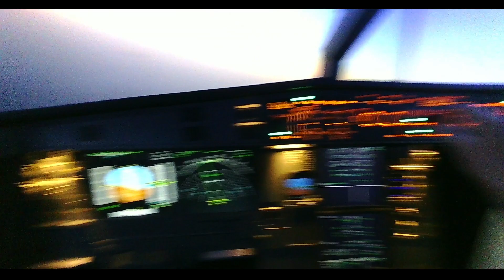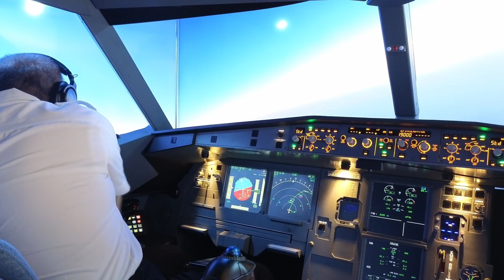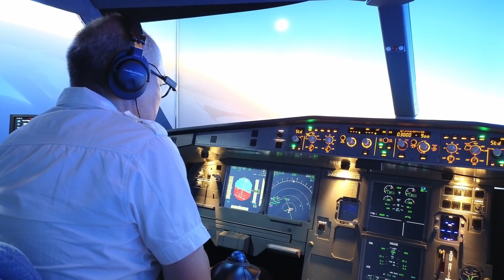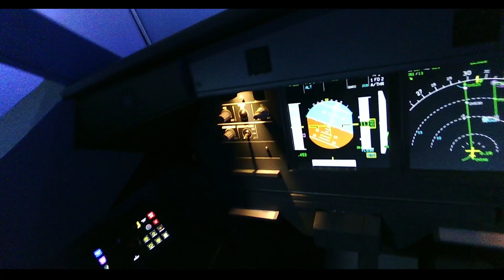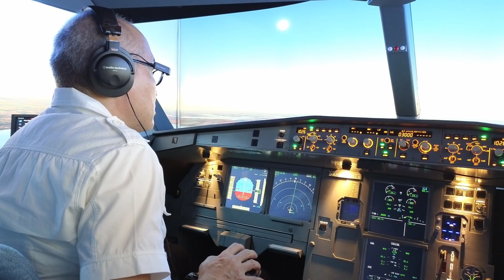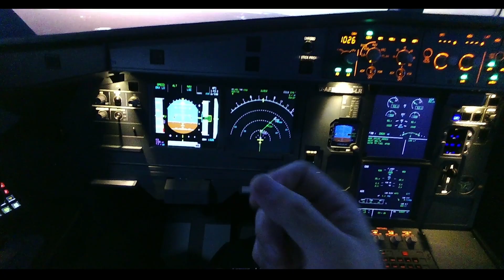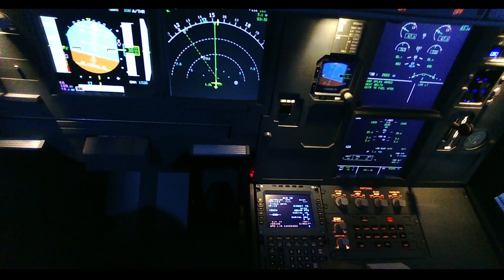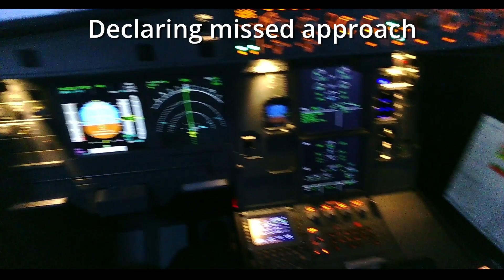DIY A320 Cockpit Flight EDDB to EKCH FSHUD Beta, Part 3: Descent to Approach - Missed approach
Another Flight on A320DIY Flight Deck. This time an early morning flight still dark. Its a cold and dark start up. Testing FSHUD Beta 1.389. With FSLTL Injection. Pretty smooth and enjoyable flight despite FPS below 30 frame per second.

New Streamdeck plus to control FSHUD, setup the aircraft etc.  while Streamdeck XL used on 2nd PC to control OBS and Insta360 camera view

This video will be 4 part video, from preparation to taxi, taxi to cruise flight level,  Cruise to Approach, Landing and Taxi.

A320 DIY Cockpit:
It took almost 12 months to complete. Final build include upgrade of PC to latest config of 7950X3D and 4090 to allow triple 4K with another additional 5 monitors in the cockpit. It push the PC and MSFS2020 to the limits achieving only around 28-40 fps on ground and in the sky.

1. DIY Overhead, Pedestal and Main Instrument panels.
2. Winwing A320 Joystick, MFG A320 Rudder Pedal, Modified A320 mini Throttletek Throttle, Java Simulator FCU and MCDU (latest MCDU has been mod using Arduino Mega and Mobiflight no longer Java Simulator)
3. Mosty using Arduino Mega (6 sets) via Mobiflight (awesome apps)
4. Welded metal frame, plywood base, MDF panel enclosures

Monitors
1. 3x 4K 65inch TV running DLSS 3 frame gen, Balance settings got 27-42 fps on ground and in the sky
2. 1600x900 hdmi monitor for PFD ND
3. 1920x1080 hdmi monitor for ECAM
4. 800x600 hdmi MCDU
5. 1280x720 hdmi EFB display
6. 1920x1080 hdmi Utility display for showing various apps incl. Mobiflight, PC Hwinfo, soundpad, JS connect for mcdu and fcu.

PC
AMD Ryzen 9 7950X3D, DDR5 2x 32GB 6000 CL32, Asus TUF X670E Plus Wifi running Beta Bios for SOC voltage protection 1412
RTX 4090, 2TB Seagate Firecuda 530 gen 4 M.2 + others 2TB Satat SSD, 1TB gen3

MSFS Apps
FBWA32nx Dev version, FSHUD, Navigraph charts and apps, several airport addon. I try to mijimize addon to reduce CPU bottleneck
btw its CPU bottleneck not GPU at this moment